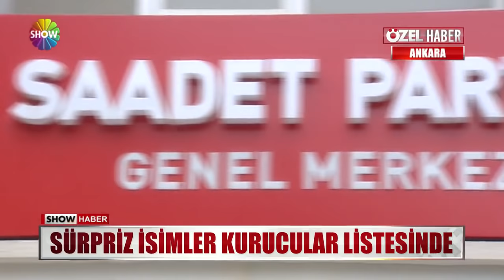Fatih Erbakan ilk kez konuştu